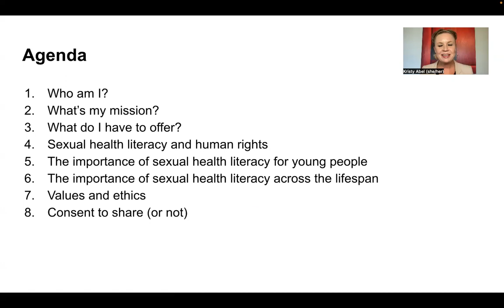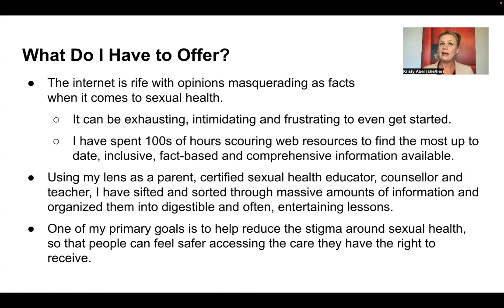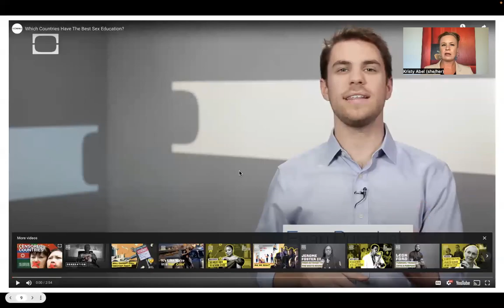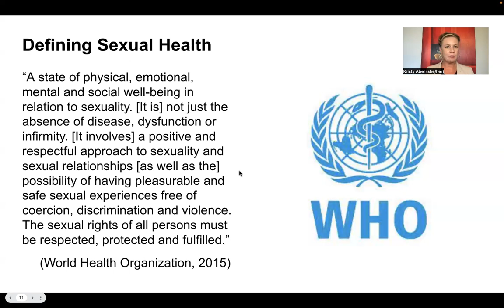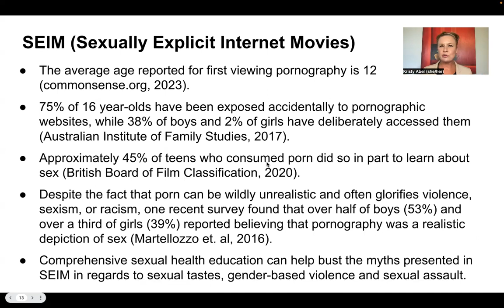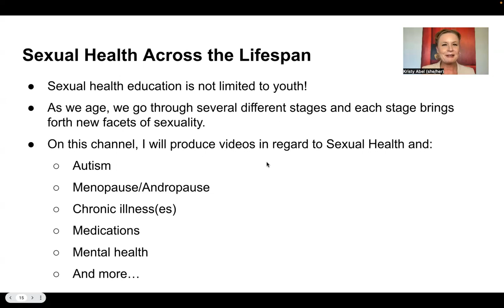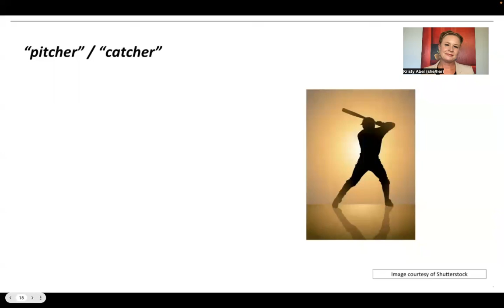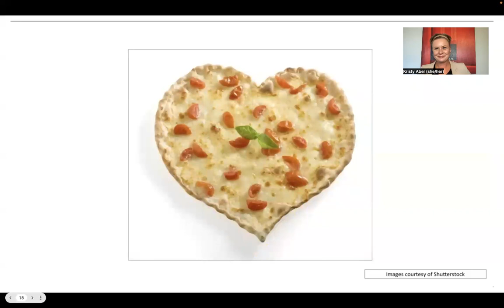Sexual Health Literacy Overview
Sexual health, just like mental and physical health, is  a key component of overall health, well-being, and quality of life. Sexual health literacy across the lifespan builds “a foundation for a long-term culture shift that will positively impact all levels of society, particularly issues of sexuality, sexual and reproductive health, gender equity, consent, personal safety, and autonomy” (SIECUS).

Recommended for adult caregivers & anyone seeking to understand comprehensive sexual health education across the lifespan.

Content:

1. Who am I?
2. What’s my mission?
3. What do I have to offer?
4. Sexual health literacy and human rights
5. The importance of sexual health literacy for young people
6. The importance of sexual health literacy across the lifespan
7. Values and ethics
8. Consent to share (or not)
9. Sex needs a new metaphor

RESOURCES:

Australian Institute of Family Studies. (2017). The effects of pornography on children and young people: An evidence scan. Australian Government Research Report.

British Board of Film Classification. (2020). Young people, pornography & age-verification. BBFC.

Martellozzo, E., Monaghan, A., Adler, J. R., Davidson, J., Leyva, R., & Horvath, M. A. H. (2016). 'I wasn’t sure it was normal to watch it'. London: NSPCC.

SIECCAN. (2019). Canadian Guidelines for Sexual Health Education.